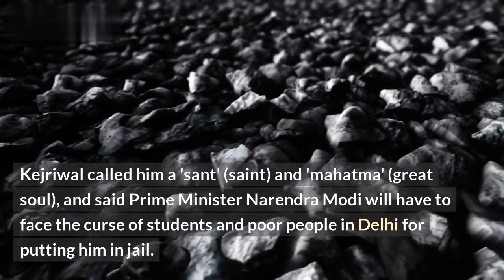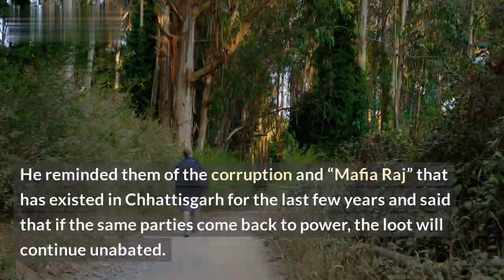BJP & Cong Gorged Chhattisgarh 23 Yrs- Vote AAP to End Corruption: Kejriwal's Poll Call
Chhattisgarh's politics have been dominated by the Bharatiya Janata Party (BJP) and Indian National Congress (INC) for the past 23 years. But this time, it may be the Aam Aadmi Party (AAP) who will break this tradition. AAP Chief Arvind Kejriwal has appealed to the people of Chhattisgarh to vote against the two major parties and opt for the AAP to free the state of corruption.

This video will discuss why voters should choose the AAP and how this can create a better future for the state. It will also explain the various schemes and manifesto promises made by the party, such as the healthcare foundation. The benefits of choosing AAP over the other two major parties will be highlighted to encourage the public to consider the AAP before casting their votes.

This video will be a helpful guide to Chhattisgarh's electorate as they prepare to choose the party to represent them.

Video Content:
- Introduction to the 23 year old domination by BJP and Cong
- Arvind Kejriwal's appeal to the people to opt for AAP
- Explaining AAP’s schemes and manifesto promises
- Advantages of choosing AAP over the other two major parties
- Guide to the electorate before casting their votes
- Conclusion